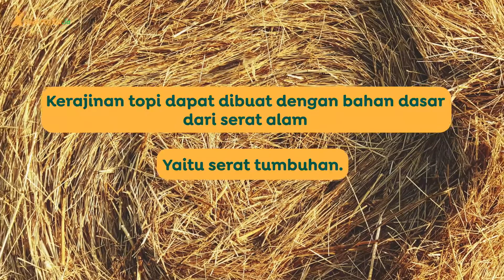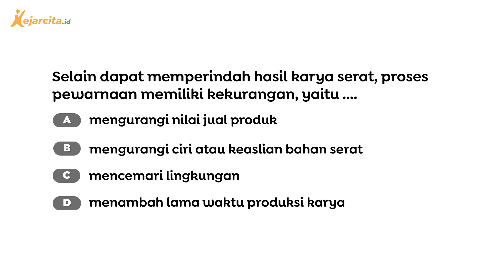Proses Pertama Dalam Karya Kerajinan Topi Jerami | Materi Kerajinan Serat | Seni Budaya SMP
Proses Pertama Dalam Karya Kerajinan Topi Jerami ( Contoh Soal Materi Kerajinan Serat, Seni Budaya SMP Kelas 7)
Kerajinan yang terbuat dari bahan alam tentu sudah banyak kita jumpai. Teman kece mungkin tidak asing dengan jerami, apa saja ya kerajinan yang dapat kita hasilkan dari serat jerami?
Salam!